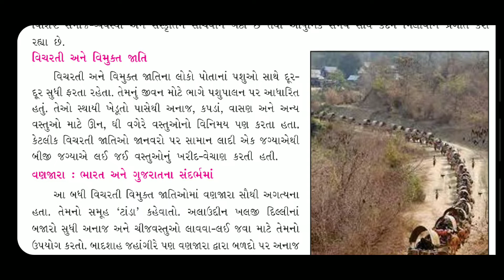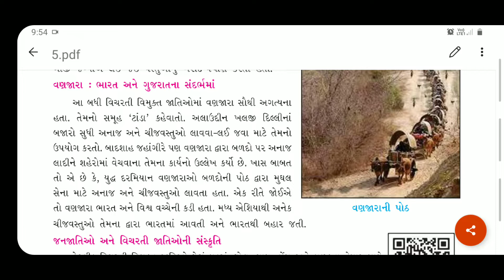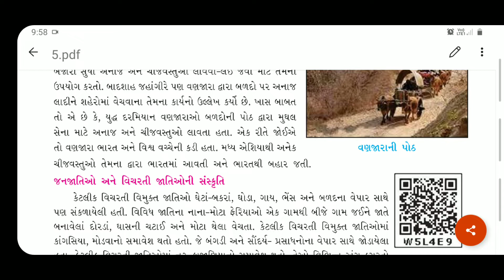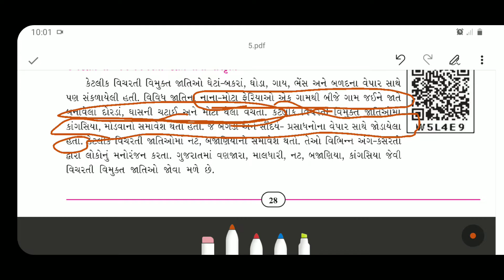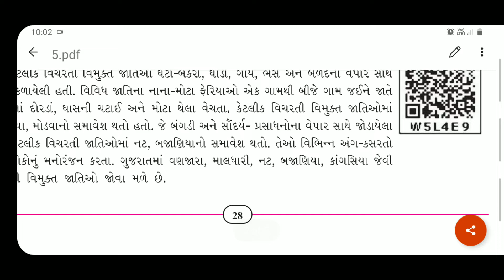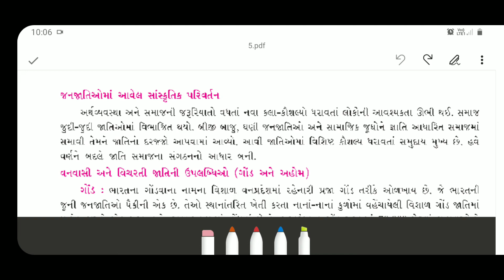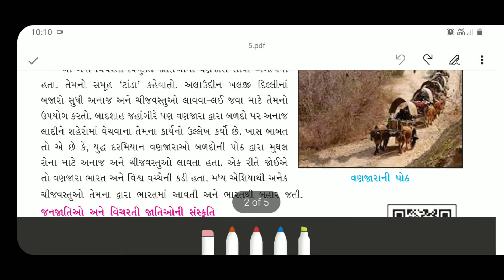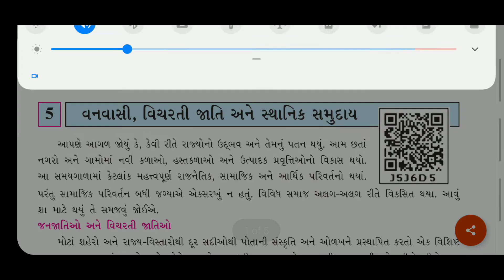std 7 social science ch 5 part 3